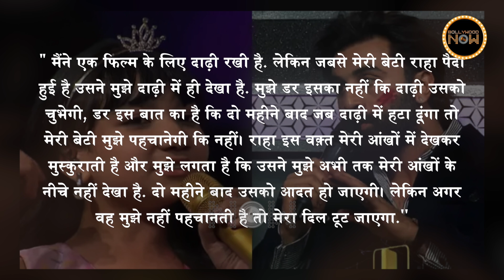Ranbir Kapoor Reveals Why He Is Not Shaving, Says, 'Raha Ne Nahi Pehchana Toh'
Ranbir Kapoor is scared about his daughter Raha not recognizing him if he shaves his beard. The actor revealed this during his film Tu Jhoothi Main Makkaar promotions.